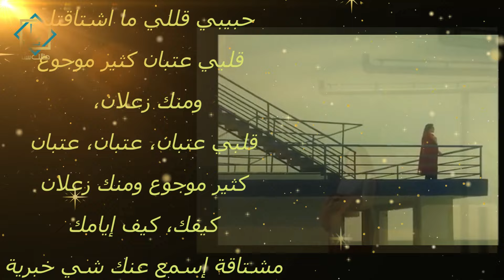بعدني بحبك...جديد غبير نعمة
بحبك، بعدني بحبك
وكل شي خصوا فينا بيزعلني
صعبة، شيلك من قلبي
ولهلأ بعده غيابك بيقتلني
 حبيبي قللي ما اشتاقتلي
 قلبي عتبان كثير موجوع
ومنك زعلان،
قلبي عتبان، عتبان، عتبان
كثير موجوع ومنك زعلان
كيفك، كيف إيامك
مشتاقة إسمع عنك شي خبرية
تركنا، ومن لما تركنا
إرجع حب من بعدك ما عاد فيّ
 حبيبي قلي ما اشتاقتلي
ومنك زعلان
ومنك زعلان
كلمات: نبيل خوري
القاء: Sana...